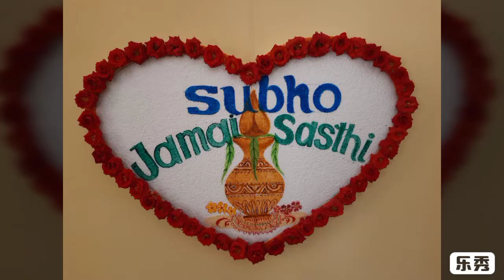Handmade flower pots/₹100 and above.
Mr. Shyamal Kumar Dutta